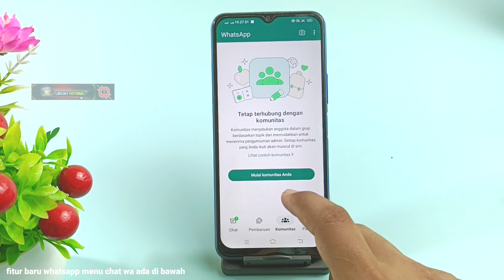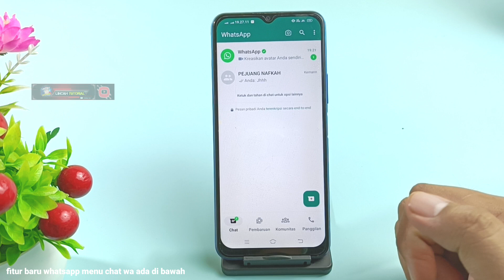fitur baru whatsapp !! menu chat wa ada di bawah - tampilan whatsapp terbaru banyak berubahan keren